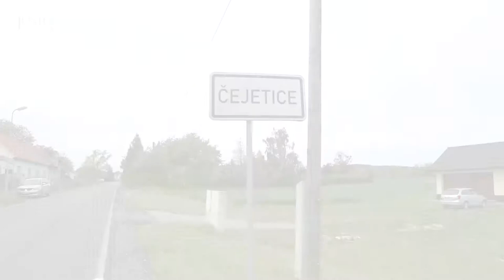Prohlídka, 3+1+B, 102 m², Čejetice